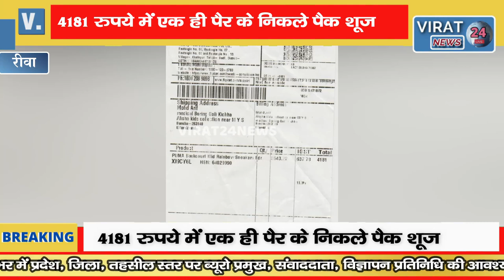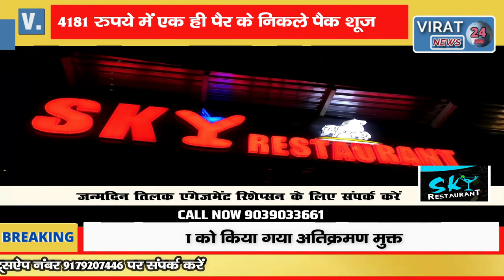🔻रीवा-FLIPKART से शूज खरीदना पड़ा युवक को महंगा,देखे कंपनी ने कैसे की धोखाधड़ी